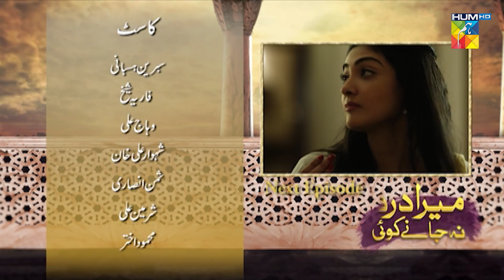Mera Dard Na Janay Koi - Teaser Ep 21 [ Wahaj Ali - Faria Sheikh ] - HUM TV